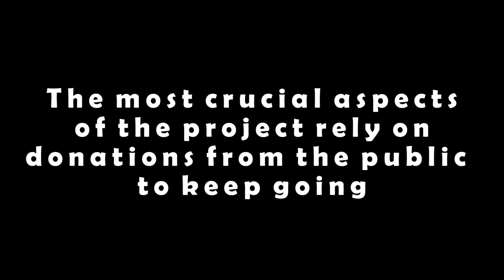What is Tinteán Housing Association?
BuskAid 2021, Day 6

We're taking a brief break from the music today to show you what BuskAid is all about. Tinteán Housing Association are our amazing charity partners who we are so proud to be associated with! This is why we do BuskAid every year. Here are Gail and Dana, project workers in Tinteán explaining what exactly it is they do.

All money raised by BuskAid goes directly to Tinteán and you can help them out RIGHT NOW by DONATING at idonate.ie/BuskAid2021 !!